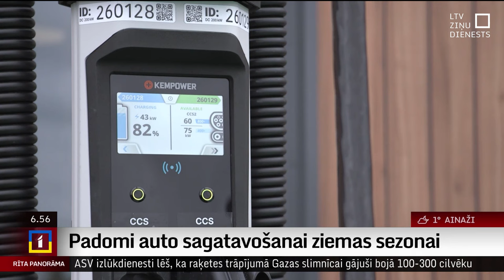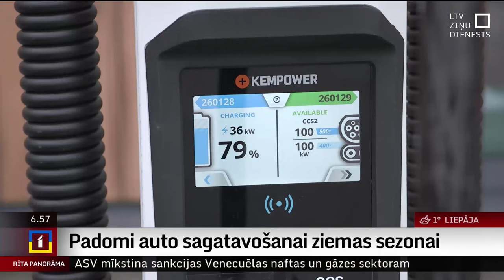Padomi auto sagatavošanai ziemas sezonai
Ik rītu un arī pa dienu kļūst arvien vēsāks. Tas nozīmē, ka autovadītājiem jau tagad jāparūpējas par savu spēkratu  sagatavošanu ziemas apstākļiem. Kas ir primāri veicamās lietas jau šobrīd, un ar ko vēsajā laikā jārēķinās elektroauto īpašniekiem?